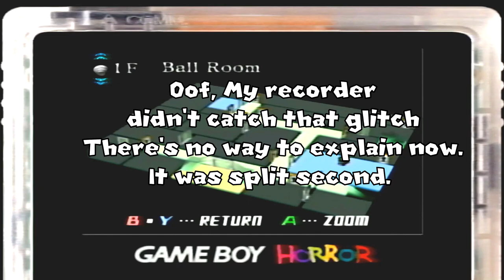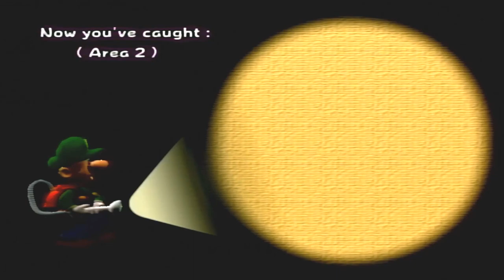Starman3 | Luigi's Mansion | Episode 2: Bogmire Attack!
Hello, It's Starman3 here. Welcome back to Luigi's Mansion. Today We'll take on Bogmire. That boss is a bit tricky. Let's do this!

=Credits=
Intro:
cdrom1019
End Card:
Starman3
Logos:
Starman3 - (Starman3 and StormStrikerSX9)
Cdrom1019 - (MickeyMario64)